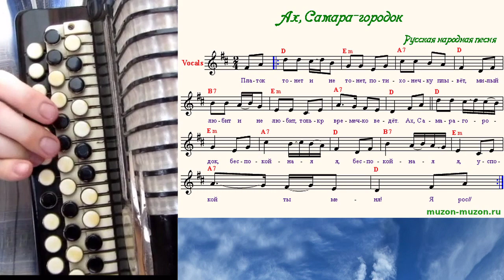АХ, САМАРА-ГОРОДОК - на баяне с нотами